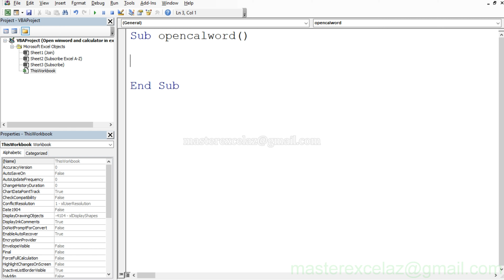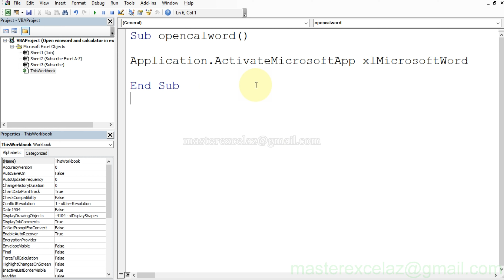How to open ms word using excel vba code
This video shows you how to open ms word using excel vba code.